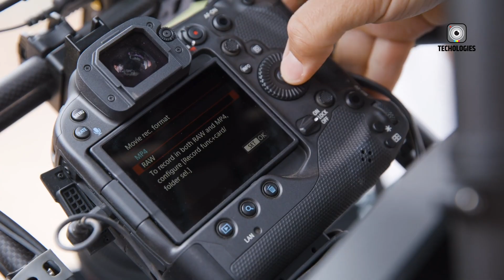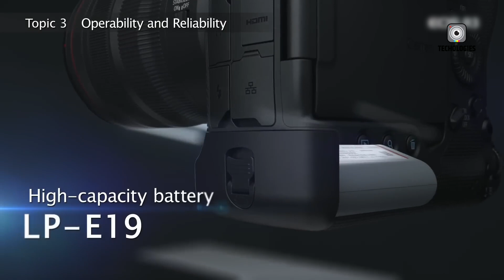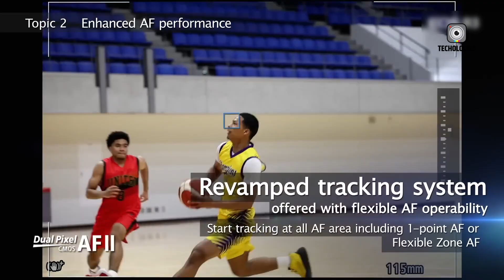Canon EOS R3 II - Coming Soon | Worth To Wait?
Anticipation is growing for the Canon EOS R3 II, Canon’s rumored next-generation mirrorless flagship. Reports suggest the Canon EOS R3 II could deliver faster continuous shooting, enhanced autofocus, and a potential sensor upgrade, setting new expectations for both photographers and videographers. Designed for hybrid creators, the Canon EOS R3 II aims to combine speed, image quality, and versatility in one high-performance package. If these features come to fruition, the camera could redefine professional mirrorless standards, providing content creators with a reliable, all-in-one system capable of excelling in fast-paced, demanding shooting environments.